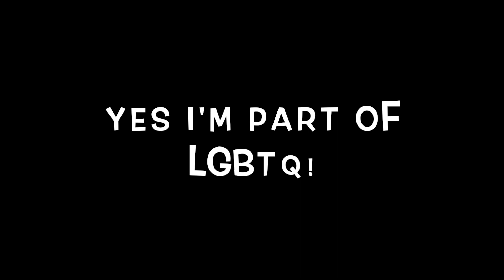GET TO KNOW ME Q&A (MY FIRST GINGERBREAD HOUSE)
In this video I will be answering a few question about myself while attempting to build a gingerbread house for the very FIRST time!